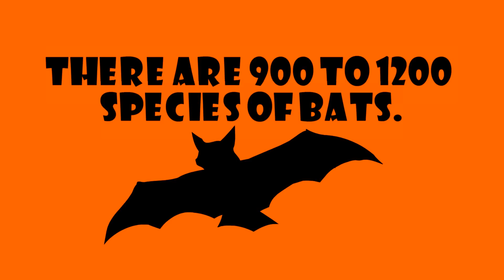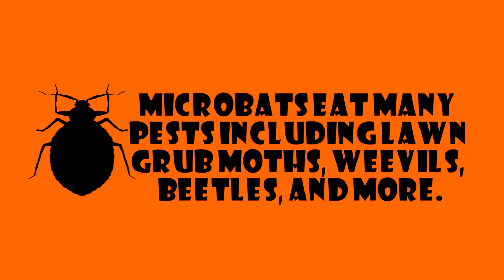Fun Facts about Bats! Learn about Bats with this Educational Cartoon (Microchiroptera)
Check out this educational cartoon with, "Fun facts about bats." Jeremiah has fun talking about these night-flying animals and how they are divided into megabats and microbats. He also discusses how they are from the family order of Microchiroptera and answers questions like do bats drink blood, are they mammals and more.